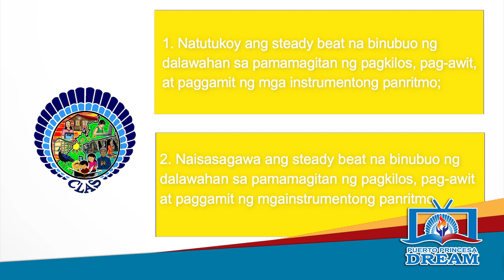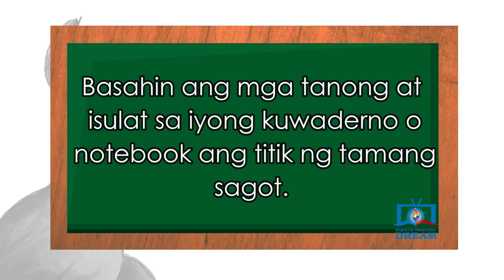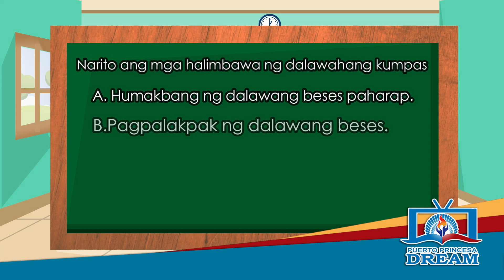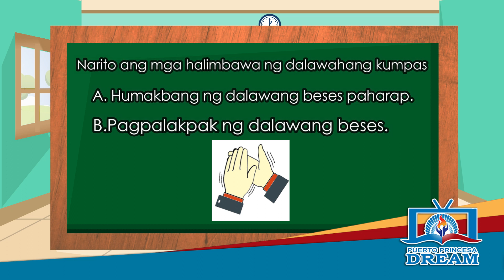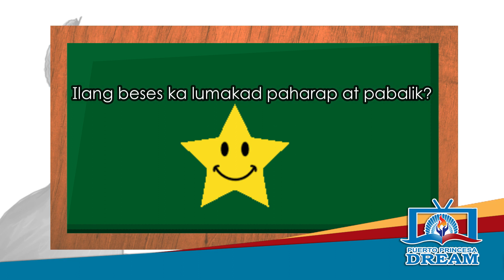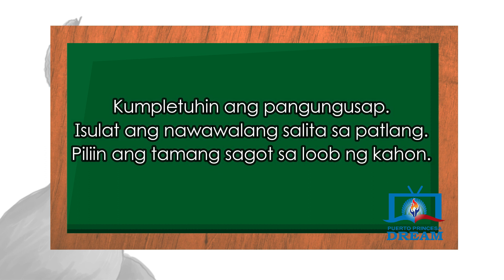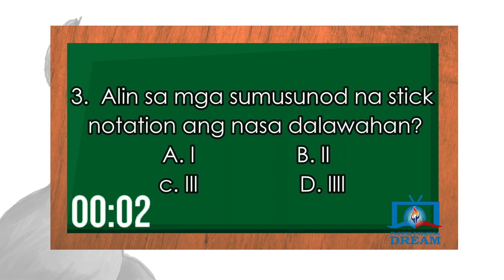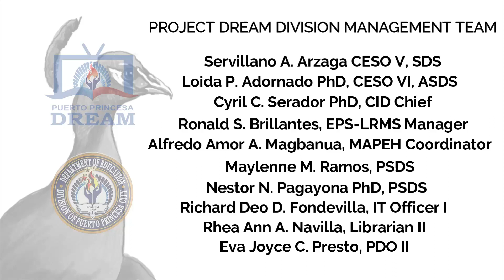MUSIC1 Quarter1 Week3 Sukat ng Pulso